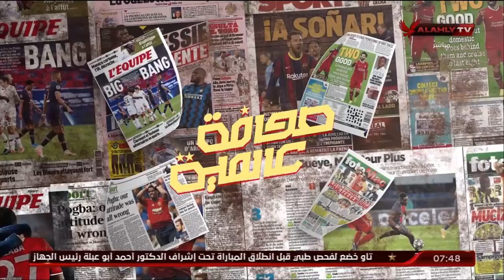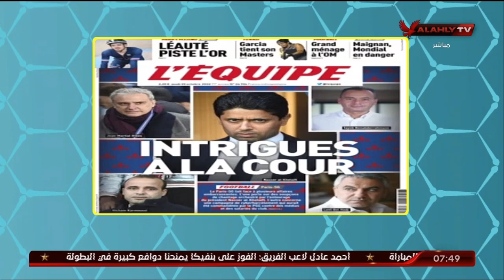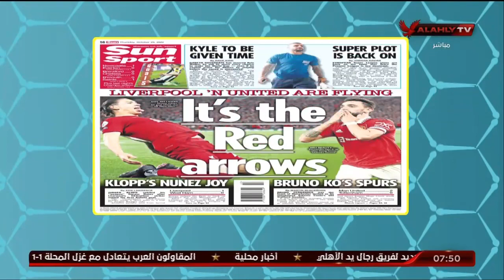"هاني رمزي" يستعرض ابرز ما تناولته الصحافة العالمية الرياضية | المحترف